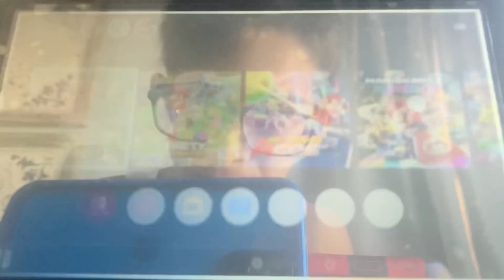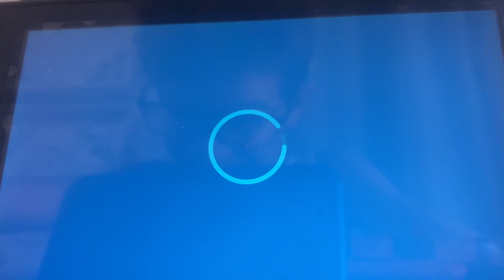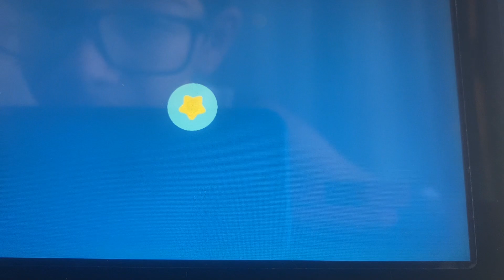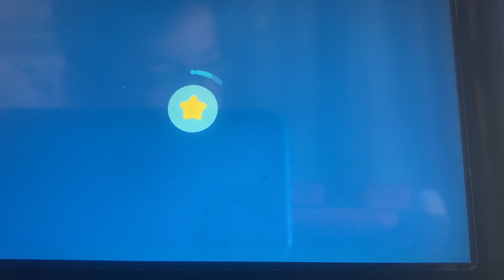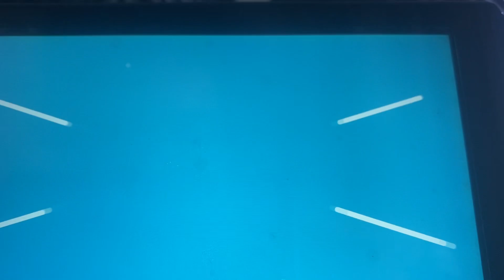Playing Kirby and the forgotten land ep 3 the new kingdom